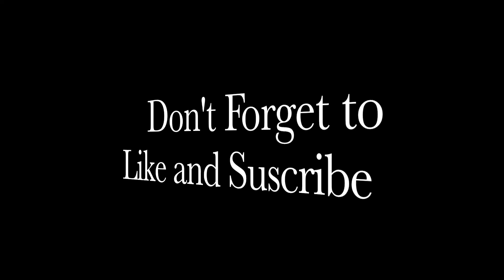Undivided Line Dance Demo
Demonstration of Jeanne Chamas' "Undivided" line dance by Sherry and her Pellissippi State students in Knoxville, TN.

Sherry Barrett is an accredited line dance instructor through the NTA, dances regularly at the World Famous Cotton Eyed Joe, and teaches line dance at Pellissippi State. To learn more visit: